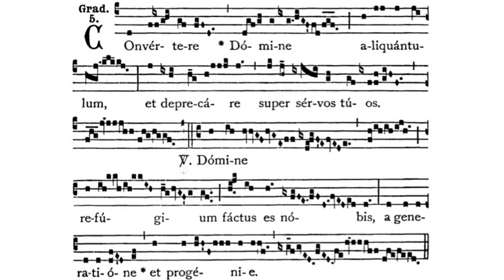Gregorian Chant - Julian D. Jankowski - 6th Sunday after Pentecost - Gradual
This is the Gregorian Chant Gradual for the 6th Sunday after Pentecost sung by me (Julian D. Jankowski).